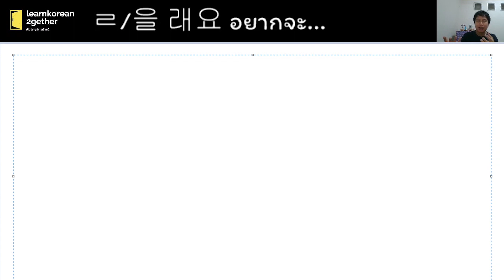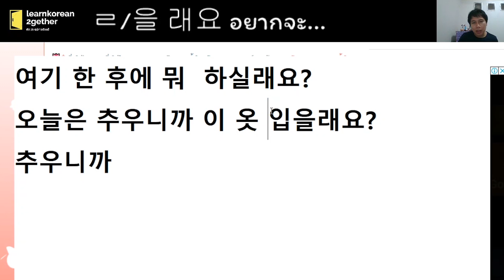พูดชักชวน เค้าพูดกันยังไง? เอาไปพูดในหน้างานได้เลย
หลาย ๆ คนทำงานอยู่เกาหลี อยากจะชักชวนหัวหน้าไปเที่ยว อยากจะชวนเพื่อนให้มากินข้าวด้วย อยากจะชวนคนนั้นคนนี้ ทำนั่นนี่ แต่.. ชวนไม่เป็น คุยยังไงดี?
วันนี้เรามาพูดคุยเรื่องการชักชวน กันดีกว่านะครับ ดูคลิปนี้จบ แล้วนำไปฝึกพูดหน้างานได้เลย ถ้าชอบใจอย่าลืม กดไลค์ กดติดตาม กดแชร์คลิปด้วยนะครับ